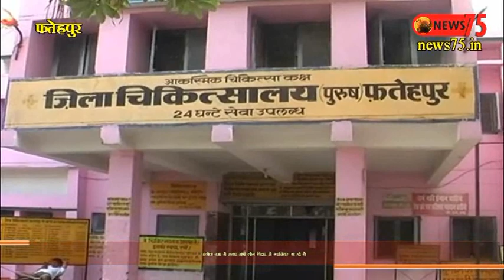Five killed in road accident in Fatehpur